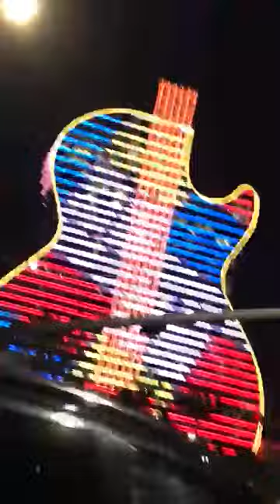Guitar Hotel#hardrock#shorts#seminole#viral#florida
Seminole hard rock hotel & casino,Seminole hard rock guitar with wonderfull lightshow.